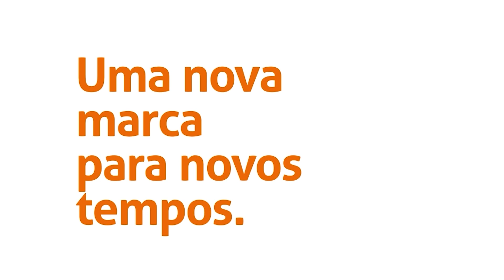programa Renata Carone Sborgia 07 06 24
A importância de falar e escrever bem!